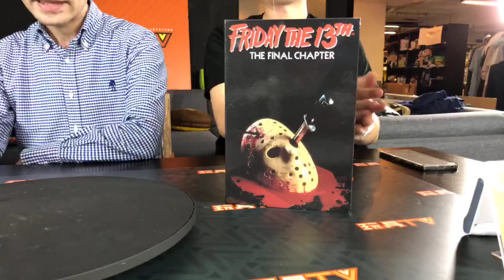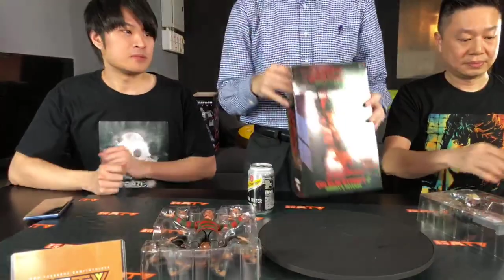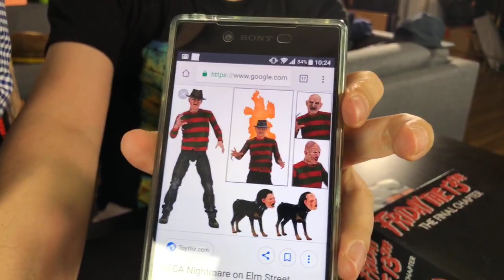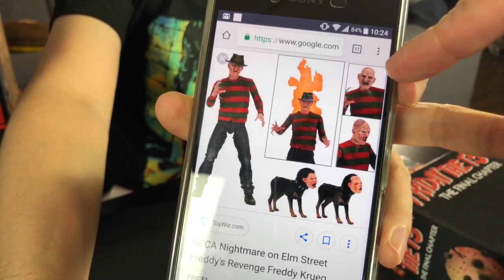TOYSTV S6 EP2 P3「爆玩具」NECA Jason Voorhees Deluxe + Ultimate Freddy Krueger Unbox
Program host: 嘉, DMS, Joe